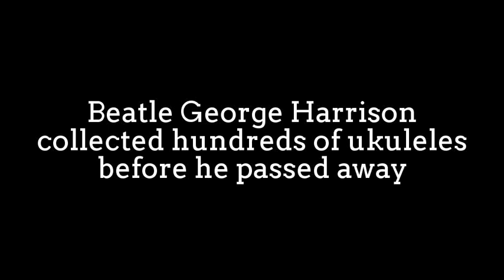Beautiful Ukulele Performance by UkuleleZaza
Ukulele:
The ukulele sometimes abbreviated to uke,
is a member of the lute family of instruments;
it generally employs four nylon or gut strings or
4 courses of strings.
The ukulele originated in the 19th century as a Hawaiian interpretation of the machete,[ a small guitar-like instrument related to the cavaquinho, timple, braguinha and the rajão, taken to Hawaii by Portuguese immigrants, many from the Macaronesian Islands. It gained great popularity elsewhere in theUnited States during the early 20th century, and from there spread internationally.

The tone and volume of the instrument varies with size and construction. Ukuleles commonly come in four sizes: soprano, concert, tenor, and baritone.